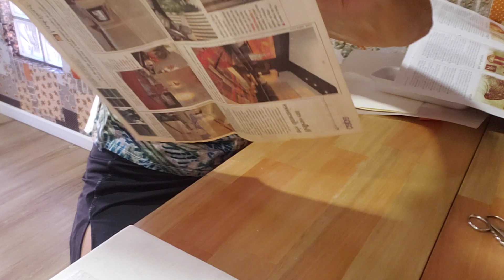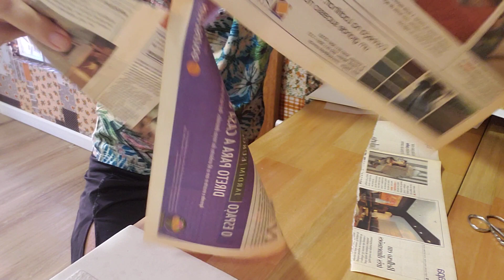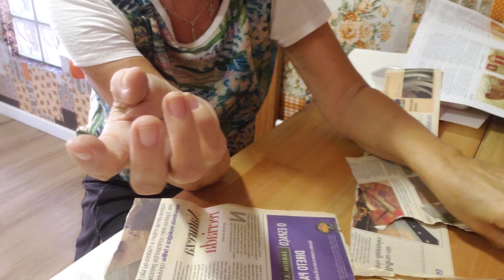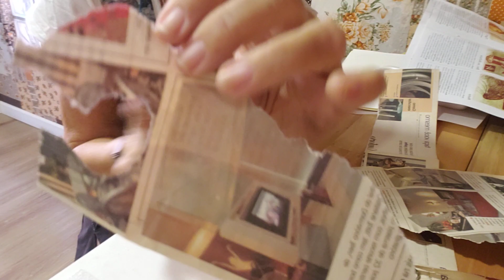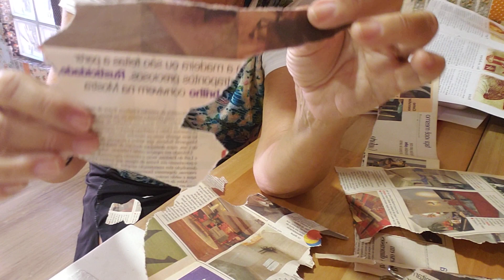RasgAÇÃO & ImaginAÇÃO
Vcs já experimentaram rasgar papéis em diferentes direções?
Já perceberam as dificuldades e trajetos que os papéis impõem para nós?
Que formas surgem?
Aqui uma breve experiência de rasgar papéis e dar sentido às formas geradas.
Brinquem e criem!